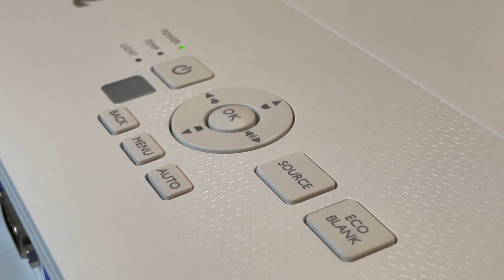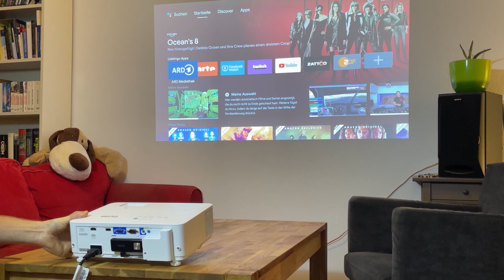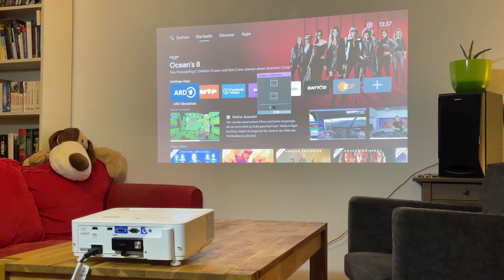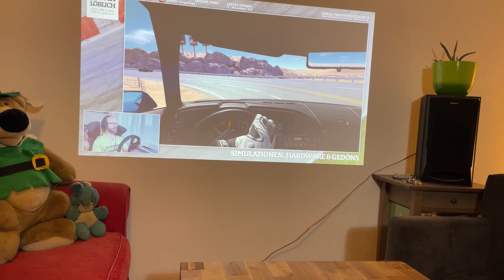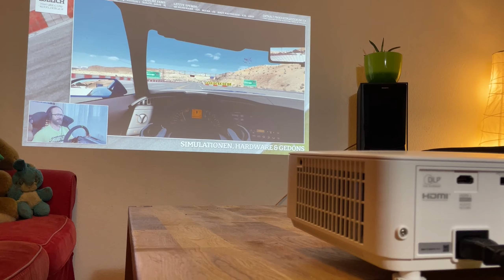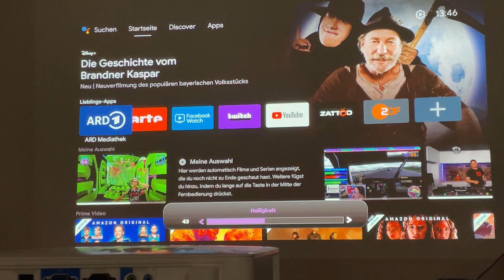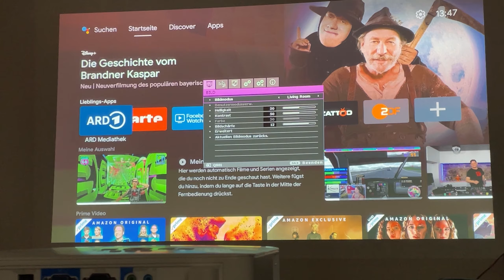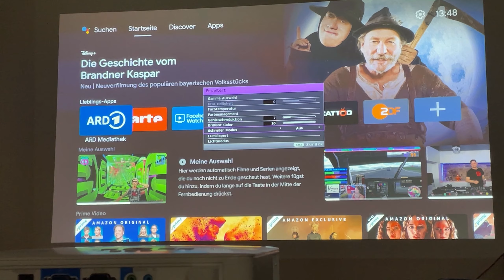BenQ TH685i GAMING BEAMER // HERR LÖBLICHS HEIßE HARDWARE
Ich hatte das große Vergnügen den Full-HD HDR Gaming Beamer TH685i von BenQ ausgiebig zu testen. Dieser besticht nicht nur durch ein ausgezeichnetes Bild, eine einfache Bedienbarkeit und tolle Automatikfunktionen und Voreinstellungen. Was genau mir noch richtig gut gefallen hat und was ich kritisiere, erfahrt ihr im Video!

Key-Features:

Hohe Refresh Rate von 8,3ms bei 120Hz: geringe Eingangsverzögerung (Low Input Lag) // Google-zertifiziert: Android TV und Google Play Store // 3500 ANSI Lumen – Ideal für hellere Räume oder draußen // Full HD Auflösung und optimale Farbperformance mit 95 % des Rec. 709 Farbraums

👇 Meine Hardware (Obacht: Werbung!) 👇
» Thrustmaster T500RS
» Prosim.no HandbrakeRX
» ST 330 Rumble Force Stick
» Logitech C920
» Huawei P10 mit Open Camera